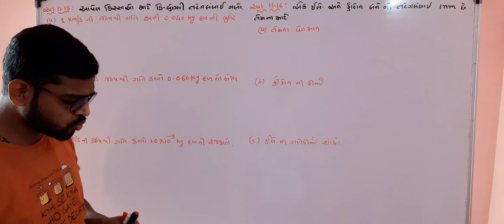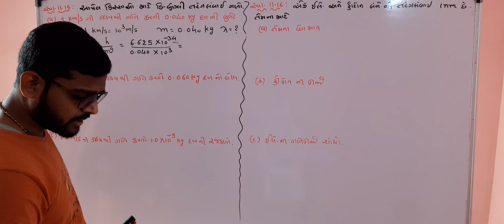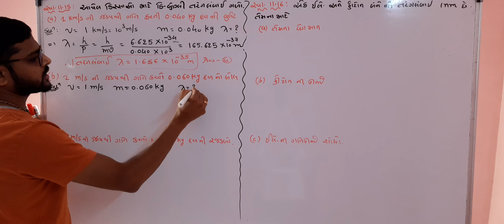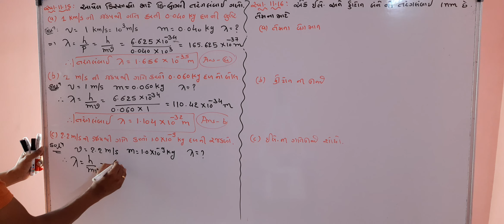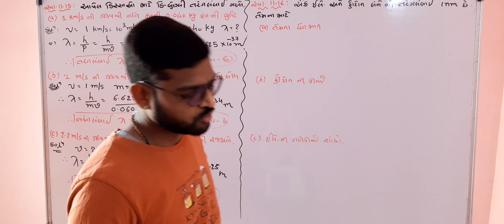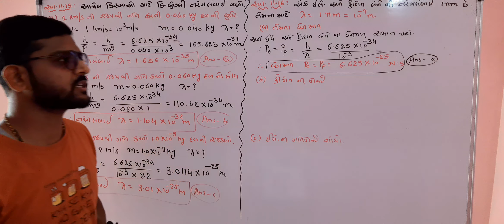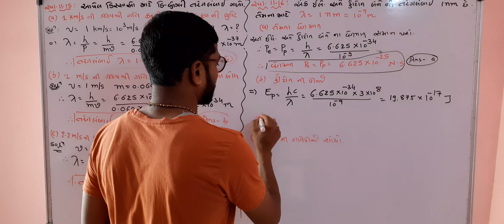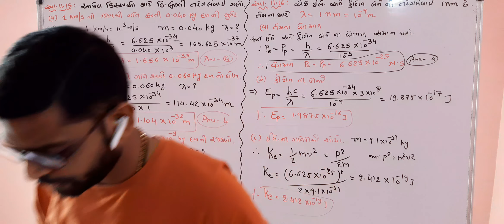12TH PHYSICS LEC.21 CH.11 DUAL NATURE OF MATTER AND RADIATION Ex.11.15 & 11.16 BY AMIT SIR GUJ MED